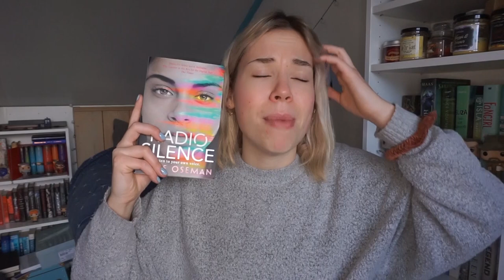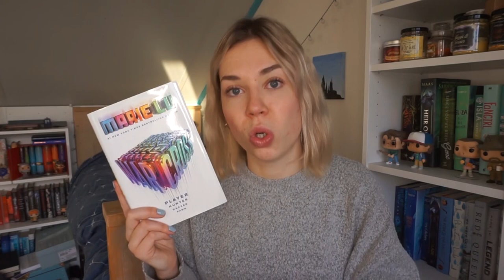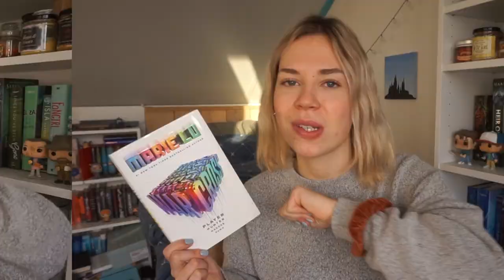JANUARY WRAP UP 🌈✨ so many amazing books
Quality-wise January was an A MA ZING reading month. Quantity-wise... not so much. But whatever, I'd rather read 2 wonderful books instead of 5 meh ones. Hope you'll enjoy my wrap-up for the first month of 2020!